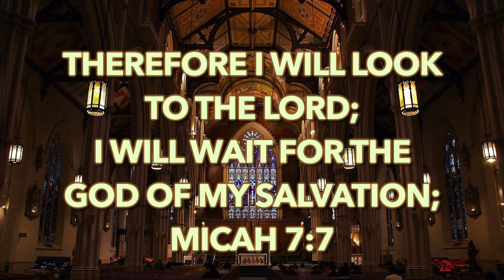என் மீட்பர் இரத்தம் சிந்தினார்| MPT Ministries| Lent Song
Sung by
Sis. Eunice Richard
Background Vocal by
Bro. Richard Soloman

Mr. Kevin Steve